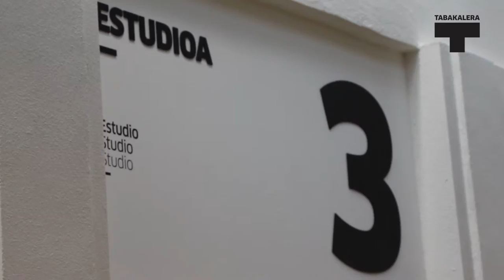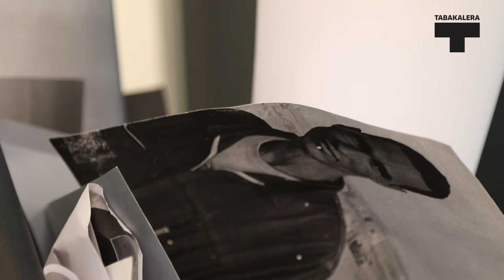Hondar artean. Ibon Salvador eta Ahmed Omar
Ibon Salvador eta Ahmed Omar sortzaileek elkarlanean Tabakaleran, artista egoiliar gisa, garatu duten proiektuaren inguruan hitz egin digute.

Los creadores Ibon Salvador y Ahmed Omar han desarrollado una residencia en colaboración en Tabakalera dentro del programa "Entre arenas".
tabakalera.eu/eu/hondar-artean-3